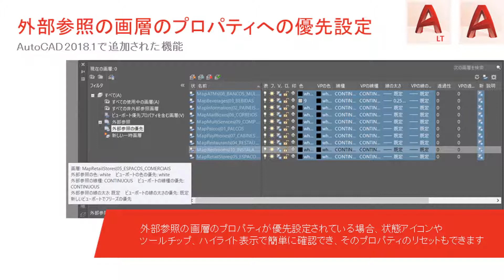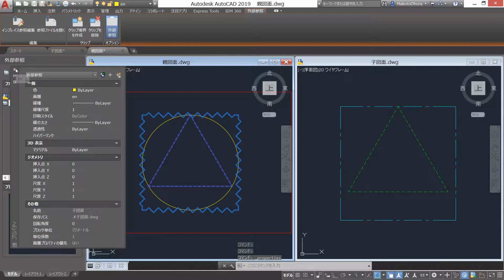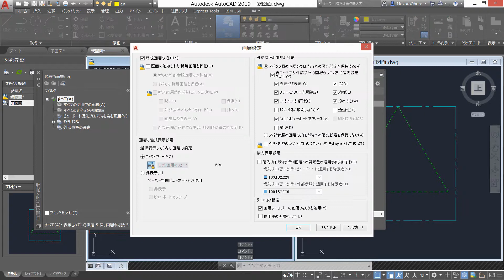外部参照の画層のプロパティへの優先設定 - AutoCAD 2019/AutoCAD LT 2019新機能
AutoCAD 2018.1アップデートリリースで追加され、AutoCAD 2019ならびにAutoCAD LT 2019でも利用できる外部参照の画層のプロパティへの優先設定を利用すると、外部参照の画層のプロパティが優先設定されている場合、状態アイコンやツールチップ、ハイライト表示で簡単に確認でき、そのプロパティのリセットもできます。